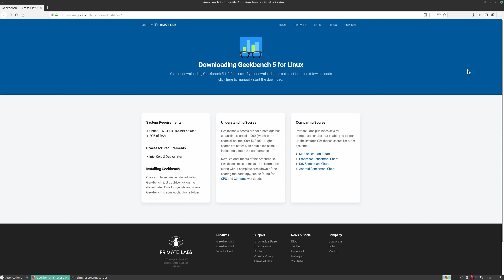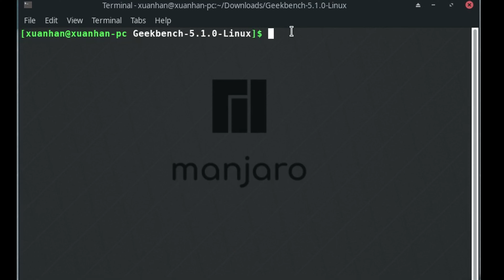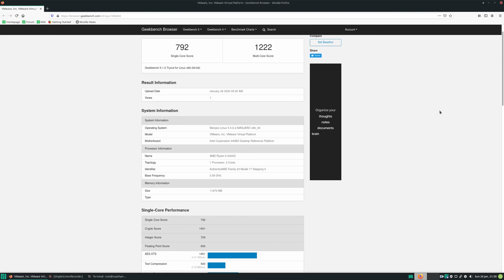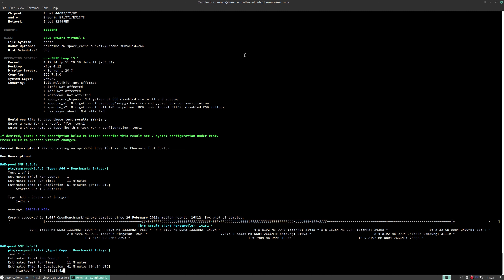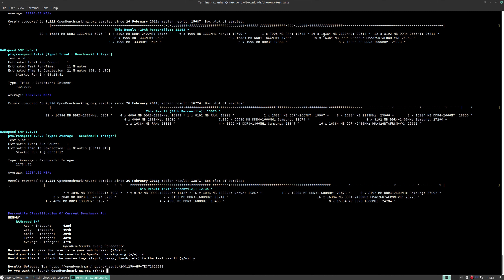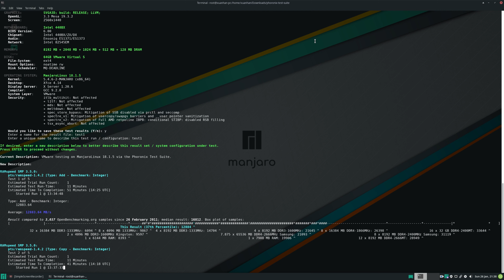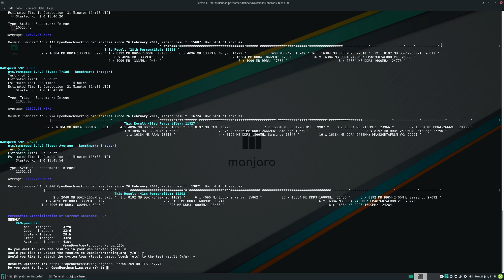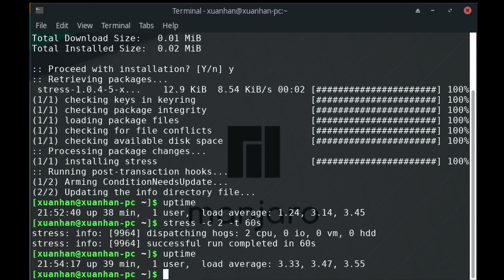openSUSE Leap 15.1 vs Manjaro 18.1.5 XFCE - Speed and Stress!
In this video, I will compare the basic productivity performance of openSUSE (previously SUSE Linux) Leap 15.1, a fairly popular OS, against Manjaro 18.1.5 XFCE, the #2 most popular OS on Distrowatch at the time of writing. Who will win? Let's find out in this new and epic video!